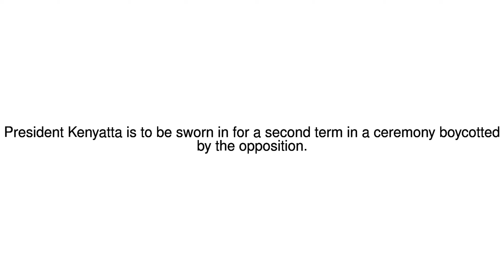News Update Kenya election: Security tight for Kenyatta inauguration 28/11/17